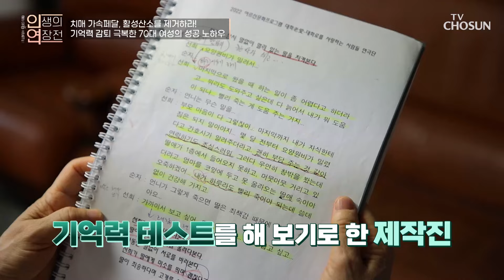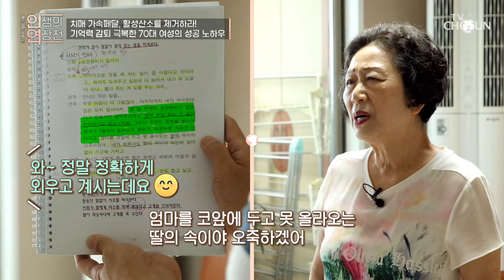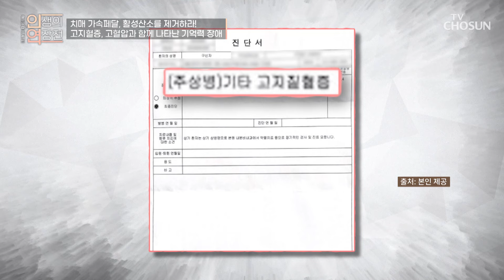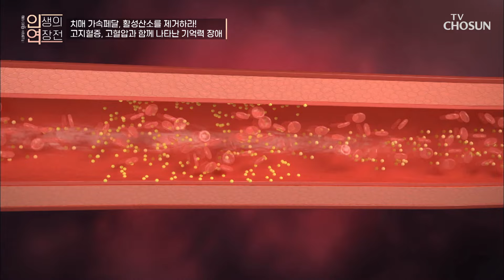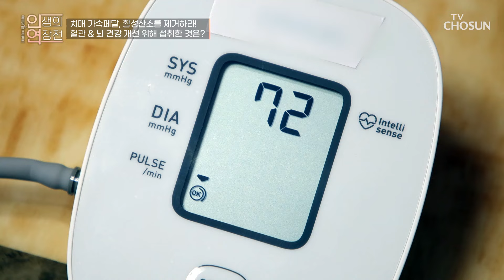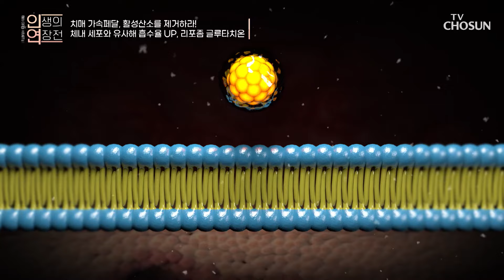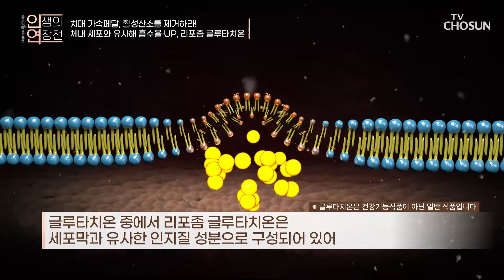항산화력을 채우고 혈관 질환을 관리해 뇌 건강을 되찾은 비책✨ TV CHOSUN 240717 방송 | [인생의 연장전] 100회 | TV조선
활성산소 제거와 혈관과 뇌 건강 개선에 도움 주는 ‘리포좀 글루타치온’

[인생의 연장전 – 100회]